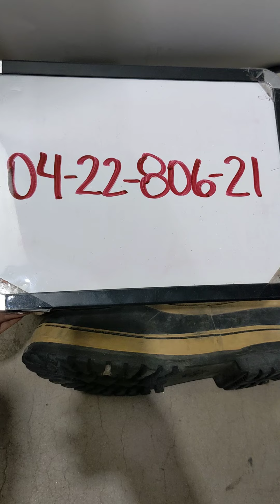Sorel 0422806-21 11 pcs 36 lbs Wholesale at Tiedemann Globe